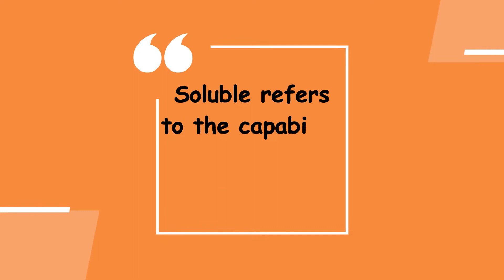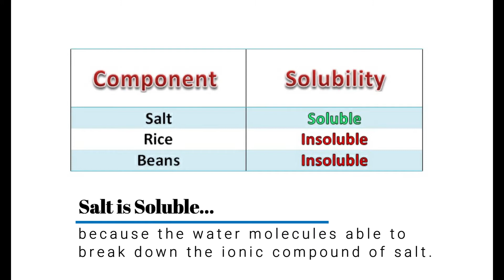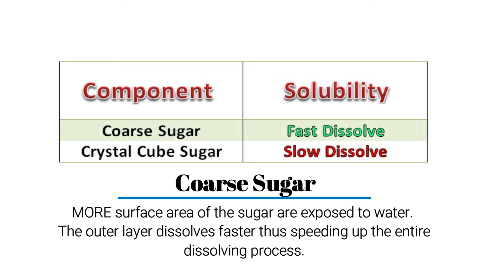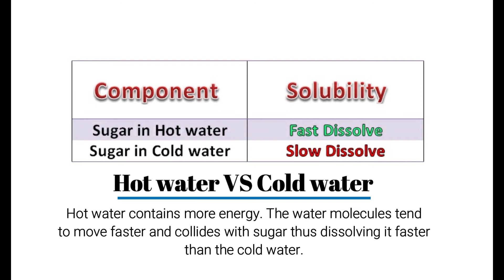SCIENCE EXPERIMENT | Hi Kids, Let's Learn on Solubility (Part 2 of Mixture) | SCIENCE PROJECT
In this video, I have shown what are the factors that can influence solubility of a material. It is an easy way to learn meant for kids. The content follows school science syllabus for an 8 year old. Hoping your guys will like this video.